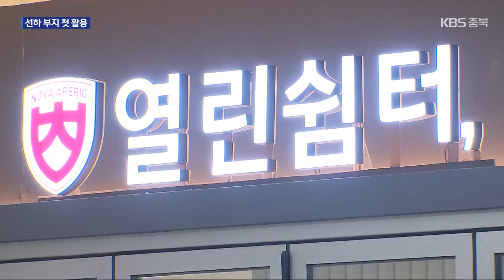오송역 선로 밑에 다목적시설 건립…효용·안전 우려도 / KBS 2024.08.26.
[앵커]

 충청북도가 오송역 고가 선로 아래에 회의나 전시를 할 수 있는 다목적 시설을 조성합니다.

 우리나라 역 건물에서는 처음 시도되는데요.

 효용과 안전에 대한 우려도 나옵니다.

 진희정 기자가 보도합니다.

 [리포트]

 KTX오송역은 지상 18m 위에 만들어진 이른바 고가 역사(高架 驛舍)로, 콘크리트 기둥 수십 개가 떠받치고 있습니다.

 충청북도가 이 고가 선로 아래와 지상 주차장 사이, 이른바 선하 부지 공간에 다목적 시설을 짓습니다.

 올 연말까지 37억 원을 들여 오송역 B주차장 상층부에 990㎡의 홍보·전시·회의실을 만들 계획입니다.

 지상 5m 위에 여러 개의 기둥으로 떠받치는 필로티 구조로, 기존 주차장에 최대한 영향을 주지 않겠다는 계획입니다.

 충청북도는 준공 뒤에 시설을 무료로 개방해 수요를 확인한 뒤, 남측의 다른 선하부지도  창업·문화 공간으로 활용한다는 구상입니다.

 [김영환/충청북도지사 : "여기는 전국 어디에서나 한 시간 내에 올 수 있는 그런 공간에 있기 때문에, 앞으로 무궁무진한 변화가 있을 것이고…."]

 하지만 오송역 안에는 이미 비슷한 공간이 있고, 바로 옆에 내년 9월 대규모 컨벤션센터가 준공돼 시설이 중복된다는 지적이 나옵니다.

 KTX 역사 최초로 오송역에 들어섰던 컨벤션 시설 등이 1년 만에 운영 중단된 선례에 비춰볼 때, 관련 수요가 충분한지에 대해서도 의문이 제기됩니다.

 고속철도  소음과 진동에 노출될 필로티 구조물의 안전성 확보도 해결해야 할 과제입니다.

 [박병현/충청북도 건축문화과장 : "기존 철도공단의 기둥은 전혀 건드리지 않고, 거기서 2m 양쪽으로 떼서 기초를 할 거고요. 설계 단계부터 구조나 소음 문제에 대해 철도청과 협의해서 추진해 나가겠습니다."]

 철도 선로 아래 빈 공간을 적극 활용하려는 국내 첫 시도에 기대와 우려가 교차하고 있습니다.